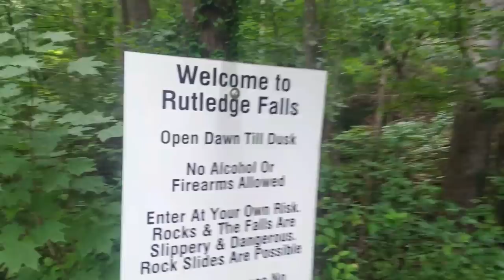TENNESSEE VLOG (part 2)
Another day of good ol HOME